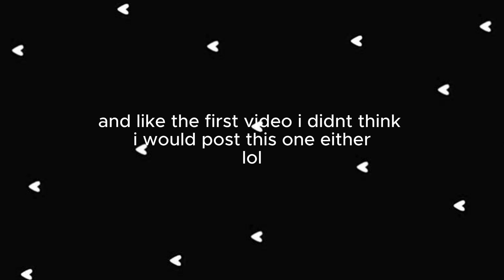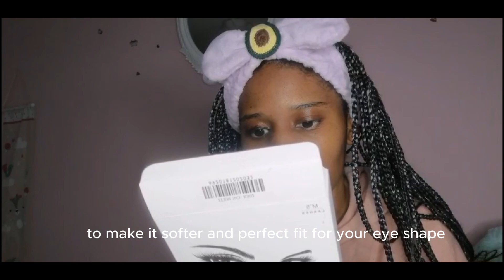CHALLENGE | trying on MAGNETIC LASHES for the first time | GONE WRONG!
hey guys!

this is another video of me from 2021. i tried on lashes for the first time ON MY OWN and yes it went HORRIBBLY wrong lol. i hope guys enjoy the video regardless! dont forget to like...comment...share and subscribe!